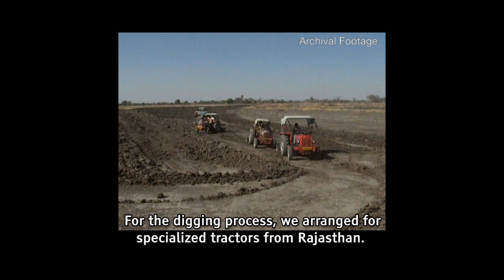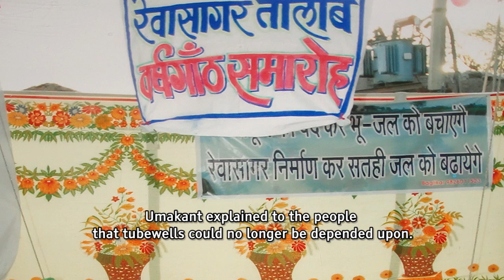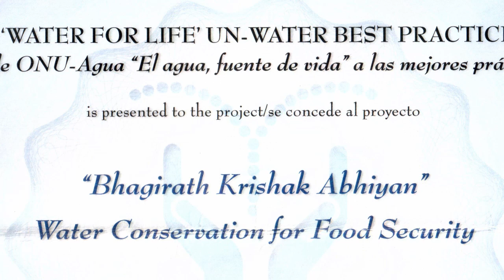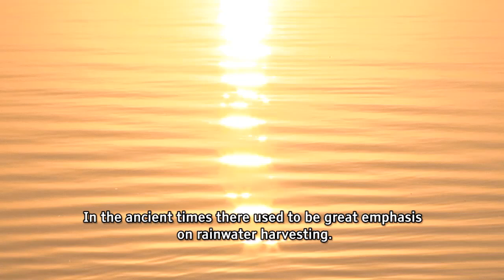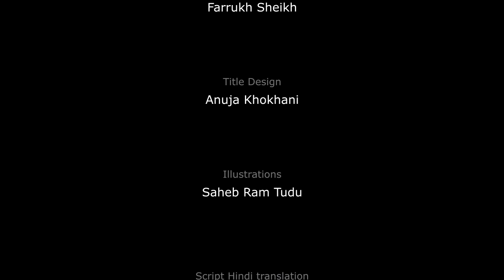ITP Video: Jal Khet (Water Fields)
A documentary film on rainwater harvesting directed by Anjali Nayar and supported by the IWMI-Tata Water Policy Program, Anand

When severe drought struck Dewas following the complete exhaustion of ground water, the farming communities began to suffer growing debts and losses. Food, fodder and drinking water became scarce. There seemed to be no hope... until the seed of a new idea took root when one farmer went against the wishes of his family and dug a pond in his fields for collecting rainwater.

In this awe-inspiring tale of innovation and courage, watch how the district administration joined forces with the villagers to bring water to this arid land. Soon the entire district would come under the throes of change in a massive effort to resolve its own problems, and many other fascinating and unforeseen changes would be discovered to have accrued.

The perseverance of these people is a testimony to the enormous human capacity for resourcefulness and resilience. This is their story.

CREDITS:

Editing: Anjali Nayar and Anoop Sathyan
Field Research Assistance: Garima Gupta
Voice: Avani Dewan
Camera: Sushmeit Madhavan and Anjali Nayar
Camera Assistance: Navneet Garach
Sound Design: Troy Vasanth
Title and DVD Cover Design: Anuja Khokhani